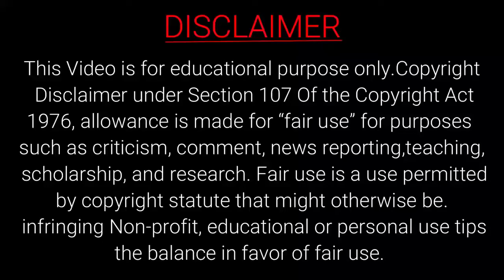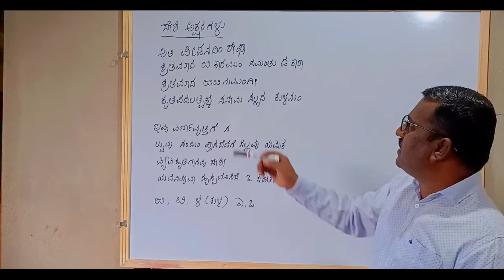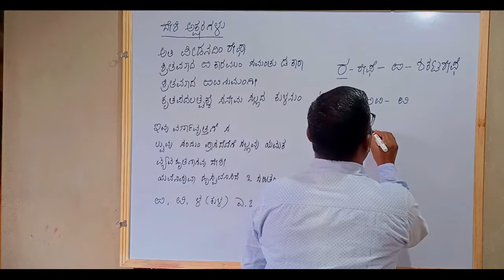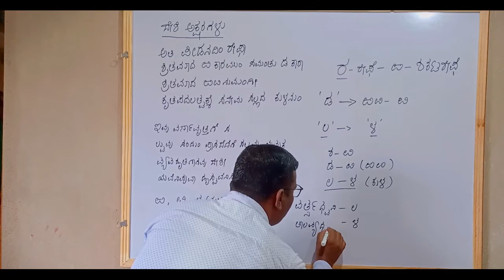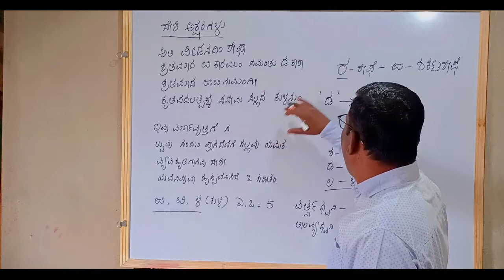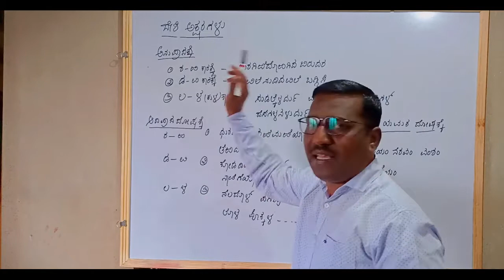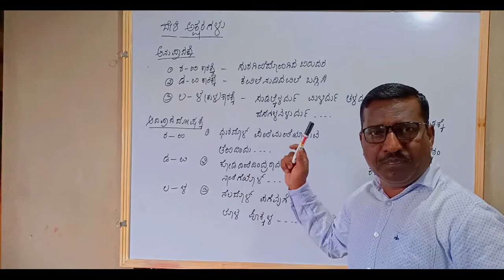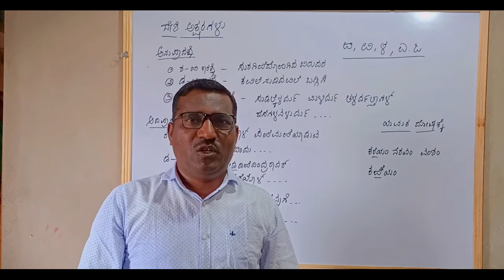ಕೇಶಿರಾಜ ಶಬ್ದಮಣಿದರ್ಪಣ l ದೇಶೀಯ ಅಕ್ಷರಗಳ ವಿವರಣೆ l Suresh Udanage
ಆತ್ಮೀಯರೇ
ನಾನು ಈ ವಿಡಿಯೋದಲ್ಲಿ ದೇಶೀಯ ಅಕ್ಷರಗಳ ವಿವರಣೆ

ಶಬ್ದಮಣಿ ದರ್ಪಣಂ
ಜೈನಪರಂಪರೆಯು ಪಾರಿಶುದ್ಧತೆಗೆ ಉನ್ನತಸ್ಥಾನವನ್ನು ಕೊಟ್ಟಿದೆ. ಪರಿಶುದ್ಧ ಚೇತನರೇ ತೀರ್ಥಂಕರರು. ಅದು ಜೈನರ ಒಂದು ದೊಡ್ಡ ಸಿದ್ಧಾಂತ. ಆದುದರಿಂದ ಜೈನ ವ್ಯಾಕರಣಕಾರರು ಅಕ್ಷರಗಳಿಗೆ ಶೈದ್ಧಚೇತನರೊಡನೆ ಅಭೇದ ಕಲ್ಪಿಸಿ
ಅವೈಗಳನ್ನು " ಶುದ್ಧಗೆ" ಗಳೆಂದು ಕರೆದಿದ್ದಾರೆ.
ಶುದ್ಧಾಕ್ಷರಕ್ಕೆ ಅಕ್ಕರ (ಅಕ್ಷರ) ವೆಂದೂ ವರ್ಣವೆಂದೂ ಹೆಸರು. ಗುಡುಗು ಮೊದಲಾದ ಧ್ವನಿಗಳು ಬರಹಕ್ಕಾಗಲಿ ಉಚ್ಚಾರಣೆಗಾಗಲಿ ಬರದಿರುವುದರಿಂದ ಅವು ಅಕ್ಷರಗಳಲ್ಲ; ಕೇವಲ ಧ್ವನಿಗಳು.
ಸ್ವರಗಳು, ಸಮಾನ ಸ್ವರಗಳು  ಹಾಗೂ ಸವರ್ಣಗಳ
ನಾಮಿ ಎಂದರೇನು? ಸಂಧ್ಯಕ್ಷರಗಳ ವಿವರಣೆ
ದೇಶೀಯ ಅಕ್ಷರಗಳ ವಿವರಣೆ

TOOTH PASTE ಹಾಸ್ಯಗಳು || GANGAVATHI PRANESH LATEST JOKES ON ADVERTISEMENT || ಪ್ರಾಣೇಶ್ funny video

ZOOM ಕಾಲ್ ಭಾಷಣದ ಪಜೀತಿ || Latest Jokes of Gangavati Pranesh || ಹುಬ್ಬಳ್ಳಿಯಲ್ಲಿ ನಡೆದ ಹಾಸ್ಯ ಭಾಷಣ

Pranesh Latest Comedy 2021 | GANGAVATHI PRANESH in Koppala Jatre | SANDALWOOD TALKIES

CDS Bipin Rawat Last Motivational Speech At MLIRC Belagavi, Karnataka, India ||

BJP, Congress Lock Horns On Mekedatu Padayatra | ಮೇಕೆದಾಟು ಯೋಜನೆ ಪೊಲಿಟಿಕಲ್ ಟರ್ನ್ ಪಡೆದುಕೊಂಡಿರೋದೇಕೆ

ಸ್ಪೆಷಲ್ ಮನೆ,ಸ್ಪೆಷಲ್ ವಿಮಾನ, ಜಗತ್ತಿನ ನಂ 1 ಆಟಗಾರ "Cristiano Ronaldo" ಲೆಕ್ಕ ಸಿಗದಷ್ಟು ಆಸ್ತಿ ಮಾಡಿದ್ದು ಹೇಗೆ

Antikythera Mechanism, Ancient Aliens From Sirius Star System

ಕೇವಲ ಮದುವೆಯಾಗಿ ಎರಡೇ ವಾರ ಅಷ್ಟೇ ಎಂತ ಪ್ಲಾನ್ ಮಾಡಿದ್ದಳು ಗೊತ್ತಾ Hill Station Trip Story

ಇ 5 ಪುಸ್ತಕ ನಿಮ್ಮನ್ನು ಶ್ರೀಮಂತ ಮಾಡುತ್ತವೆ | 5 Financial Books To Be Rich In Kannada